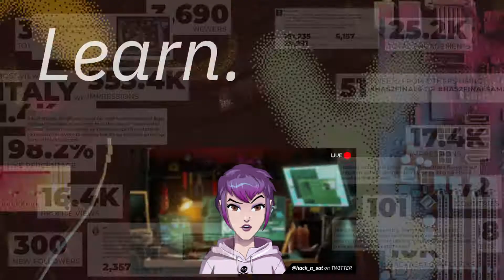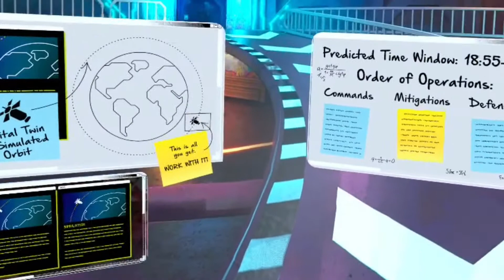Hack-A-Sat 3 - What's New?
Over the past two years, the Hack-A-Sat community has learned a lot about hacking in space. In its 3rd year, Hack-A-Sat is designed to inspire the world’s top cybersecurity talent to develop the skills necessary to help reduce vulnerabilities and build more secure space systems. With so much of our lives dependent on technology in space, we must do what it takes to secure it now. Learn more about Hack-A-Sat and this year's competition at hackasat.com.

Timestamps:
0:00  Start
0:17  What is Hack-A-Sat?
0:24 Hack-A-Sat timeline
0:39 What's New with Hack-A-Sat 3?
1:24 Start Preparing Now